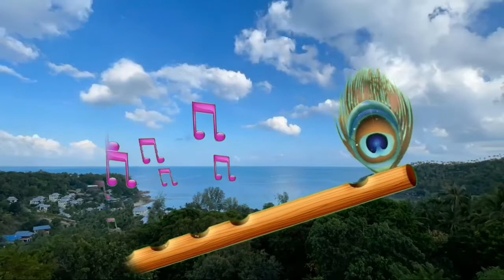Relaxing flute music with beautiful nature || relaxing flute tune